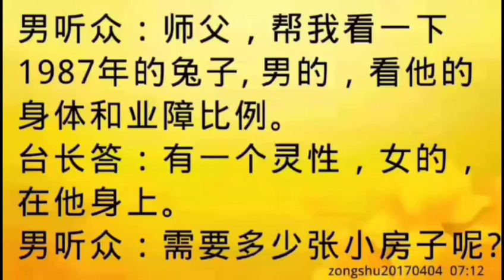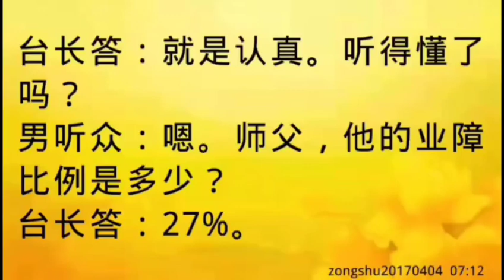师父解答：胆子很小